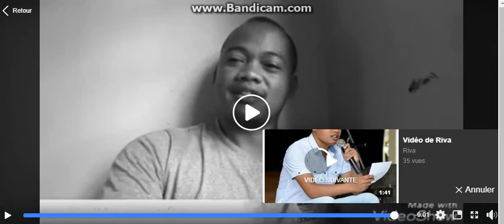RIVA "tiako"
Velona , miaina ny poezia malagasy